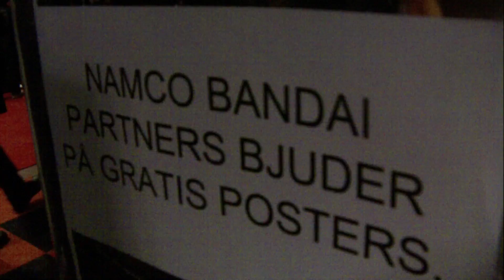Vadå gratis plansch? Gamex 2010